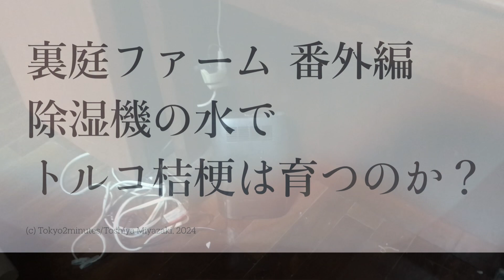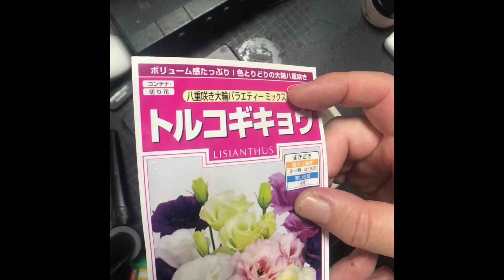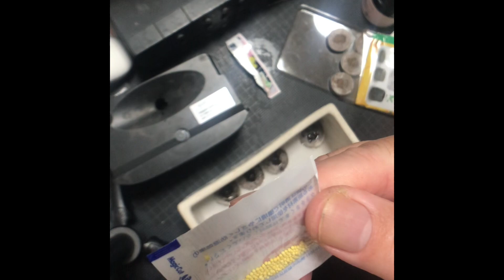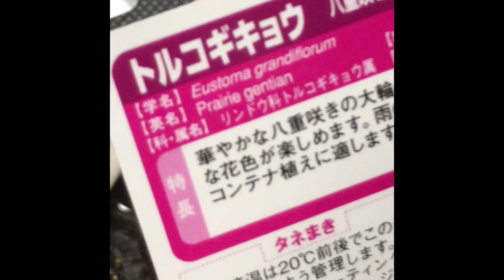除湿機の水で草花はどう育つ？ トルコ桔梗のケース / 裏庭ファーム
今回は番外編です
除湿機の水で草花はどう育つのか、実験を始めました。
対象はトルコ桔梗です。
第1回はスタートの風景